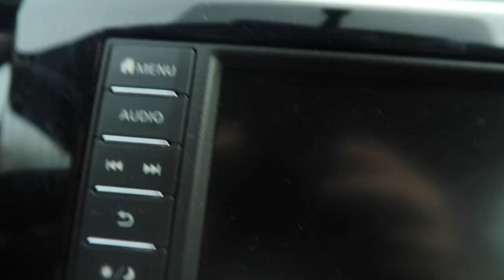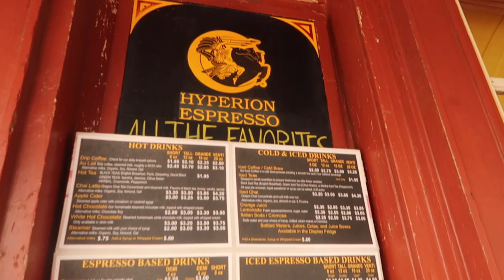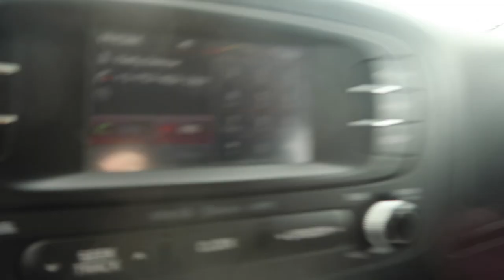A Date with Kelly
Posting for the meme, but this vlog with Kelly was almost 3 years ago! Crazy how time flies. Enjoy though!